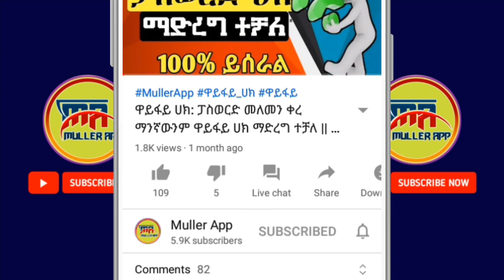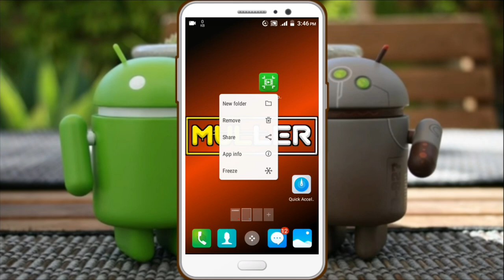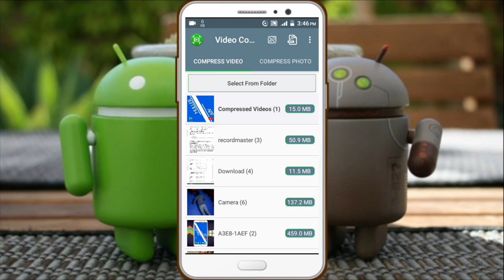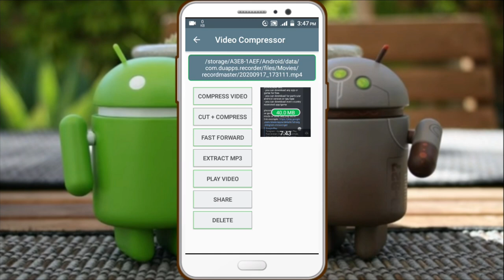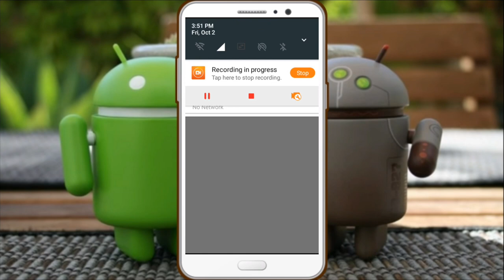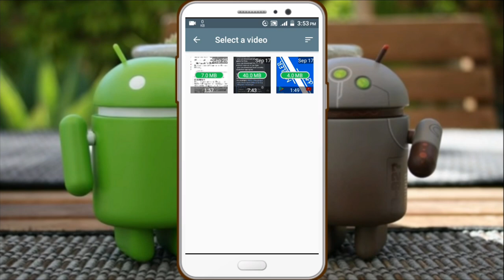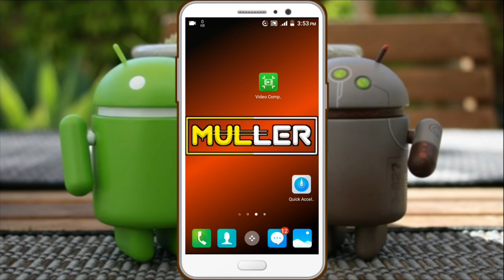የቪድዮዎችንን ጥራት ሳንቀንስ መጠኑን መቀነስ እንችላለን || Muller App 2020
ቪድዮ ጥራቱን ሳንቀንስ የቪድዮውን Size(መጠን) እንዴት መቀነስ እንችላለን

የቪድዮዎችንን ጥራት ሳንቀንስ መጠኑን መቀነስ እንችላለን

➠ጠቃሚ ቪድዮዎች🔽

ቻናሉን ሰብስክራይብ ያላደረጋችሁ ሰብስክራይብ በማድረግ በየቀኑ የሚለቀቁ አዳዲስ የቴክኖሎጂ መረጃዎችን ማግኘት ይችላሉ።👇
ሰብስክራይብ ለማድረግ ይህንን ይጫኑ:👇

ያለ Root የዋይፋይ ፓስወርድ ማወቅ ተቻለ | የዋይፋይ ችግር ተፈታ | 4 መንገዶች | How to see connected wifi password without root, በስልካችሁ ብቻ በቀን ከ500 ብር በላይ መስራት ትችላላችሁ | make money online $50 per day | Shambel App | Yesuf app | ነፃ ኢንተርኔት | ነፃ መደወያ | ዋይፋይ ሀክ | ዋይፋይ ጠለፋ | ስልክ ጠለፋ | ስልክ በርቀት ለመጥለፍ | ኢሞ ጠለፋ | Online Business | make money online | በነፃ ወደፈለግንበት ሀገር ለመደወል | ነፃ የሞባይል ካርድ | ለካርድ ብር ማውጣት ቀረ በየቀኑ የ15 ብር ካርድ የሚሰጠን ምርጥ አፕ | ኢሞ ያለሲም ካርድ ለመክፈት | ዋትስአፕ ያለሲም ካርድ ለመክፈት | ነፃ ኢንተርኔት ለመጠቀም | የ3 ወር ነፃ ኔት አሞላል | በስልካችሁ ብቻ በቀን ከ1500 ብር ወይም $50 እና ከዚያ በላይ ስሩ | በስልካችን ብቻ በቀን 200 ብር ለመስራት | ነፃ ብር ለማግኘት | ስልክ ከርቀት ለመጥለፍ አዲስ ዘዴ | ስልክ ሙሉ ለሙሉ መቆጣጠር | ኢሞ በርቀት ለመጥለፍ | ዋትስአፕ በርቀት ለመጥለፍ | ቴሌግራም በርቀት ለመጥለፍ | አስደሳች ዜና | በስልካችን ያበዱ ቪድዮዎችን ኤዲት ለማድረግ ,  በስልካችን ያበደ ሎጎ ለመስራት, በስልካችን ያበዱ ፎቶዎችን ለማንሳት